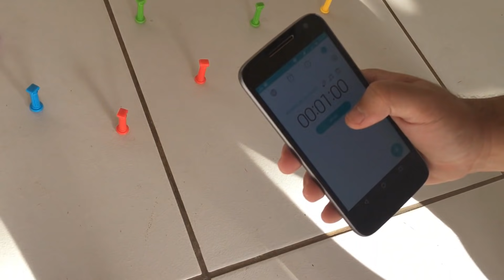A BATALHA DAS COBRAS ROBÔS!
Galera, nesse vídeo eu fiz uma batalha das cobras robôs!